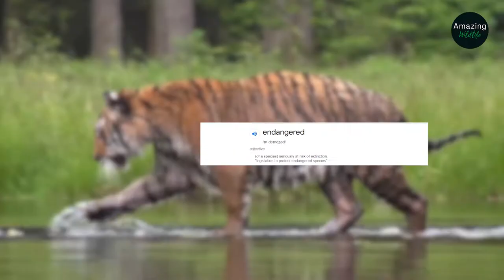This Animal Will Become EXTINCT in a Few Months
Here are the top 10 most endangered animals that needs our protection!

Almost all creatures in the world struggle for survival. In order for a specie to survive living with their predators in the wild, they must be able to find food, reproduce and protect their babies all at the same time.

Our ecosystem is perfectly balanced and animals have flourished in population for thousands of years. However, due to human activities, some animals are quickly experiencing population decline due to food competition or loss of habitat. Watch out for these animals, as they are at risk of becoming extinct in a few months!

If you're interested in seeing the Top 10 Most Endangered Animals on Earth be sure to watch until the end and be sure to subscribe to Amazing Wildlife for more awesome videos like this.